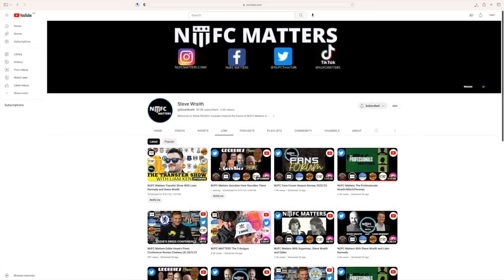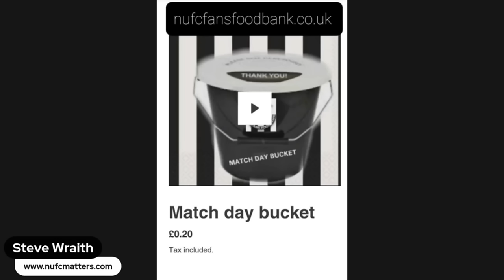NUFC Matters With Supermac and Gibbo